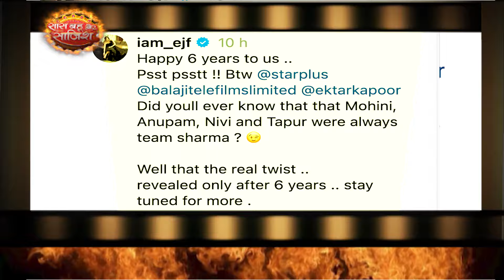Erica Fernandes के शो Kasautii Zindagii Kay के पूरे हुए 6 साल